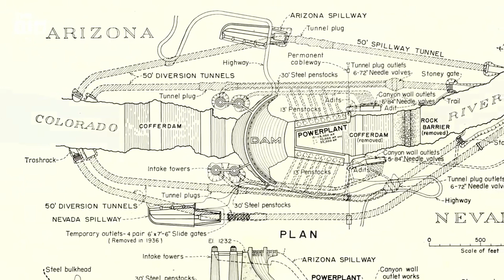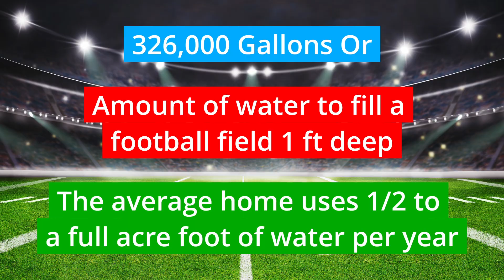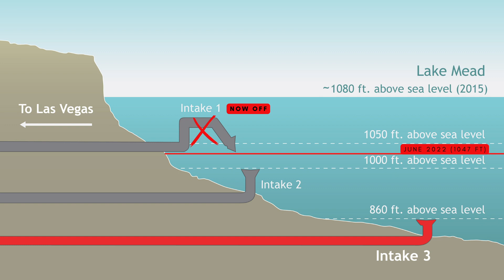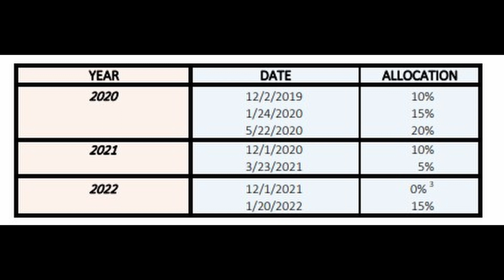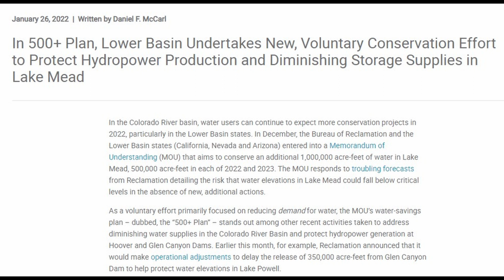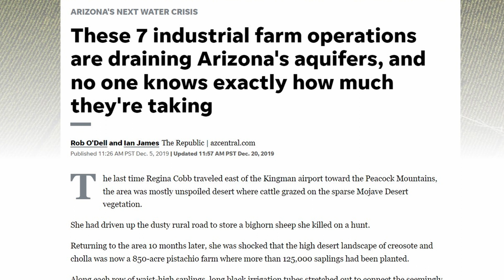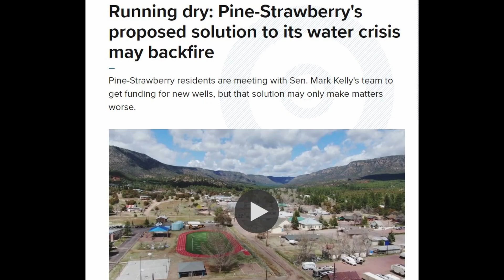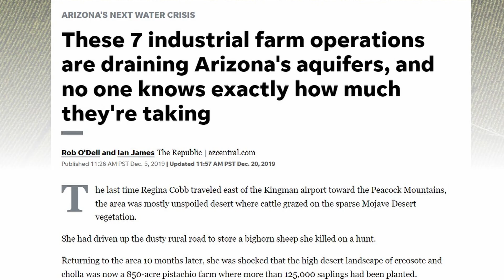Lake Mead and Lake Powell Are Drying Up. What will the Southwest Do?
In this video we take a look at what the history is around Lake Mead and Lake Powell along with an analysis of the current situation where we are approaching the minimum power level.

With the Mega drought continuing, the southwest will have to find a solution soon

Save 20% on all Supplements with 'Youtube20' at checkout
MammothLabsSupplements.com

Need 1 day shipping on your supplements?
Find us on Amazon Prime!

2 in 1 Post Workout

MindFul Mushroom